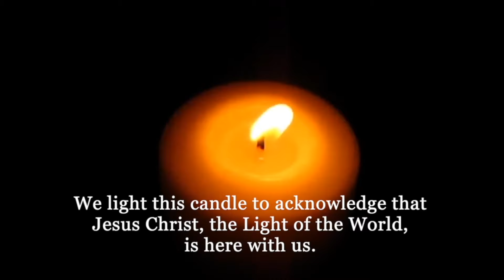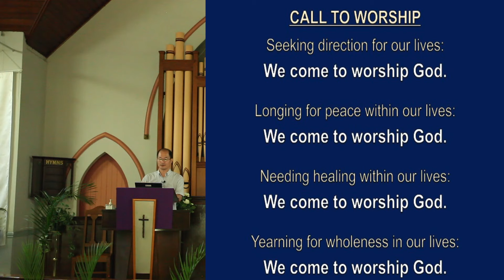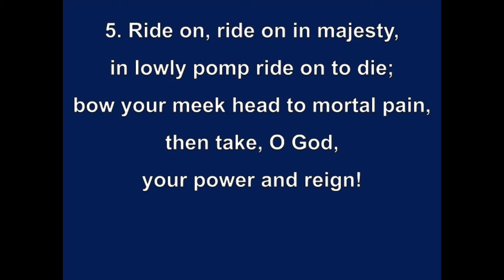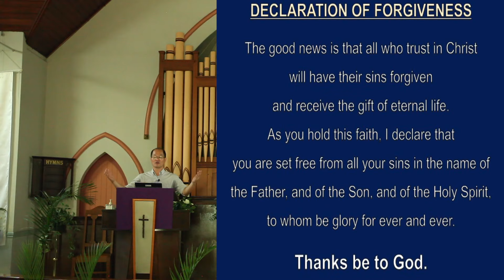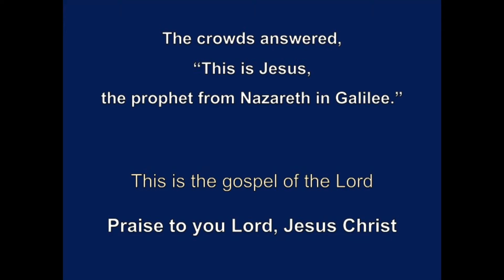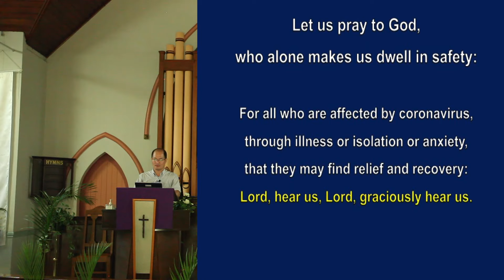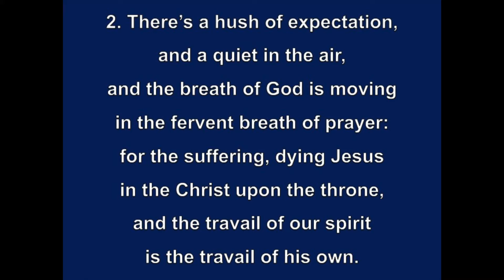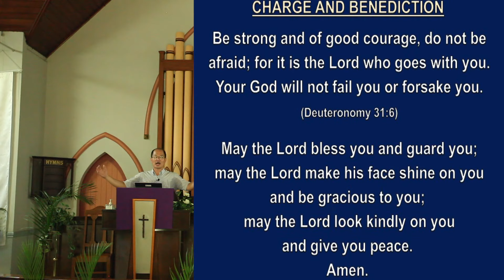MORNINGSIDE UNITING CHURCH PALM SUNDAY ONLINE SERVICE (5 APRIL 2020)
Palm Sunday Online Service (5 April 2020)

- Please contact David Kim for your offering envelops for 2020~2021.
- A thanksgiving service for the life of Myrtle Wragge will be announced shortly.

Matthew 21:1~11 ‘Hosanna, Hosanna in the highest heaven!’

In Matthew 16, Jesus asked his disciple who they say that Jesus was. Simon Peter answered “You are the Messiah, the Son of the living God.’ Although Simon Peter made the clear statement of his faith in Jesus Christ, his journey with Jesus Christ was challenging, especially when Jesus was arrested he denied his relationship with Jesus, the Messiah, the Son of the living God.
So it says that there is a gap between what we way and what we do. I mean even what we truly confess and declare, unless our life-applied actions/behaviours are followed accordingly, it is not easy to make any ongoing commitments in our life and dedications of our life to whom we truly believe.
Today's reading from Matthew 21, I see there are two different groups of people: one standing on the road to Jerusalem, the other living in Jerusalem. The first group saw and treated Jesus as their king who was on his way to Jerusalem to claim his throne on earth, so they cut palm fronds and laid them on the road. some of them took off their cloaks/garments to put on the road so that Jesus riding on a donkey may step on them. It was their way of preparing and respecting and participating in the King’s way to the earthly throne in Jerusalem. They also shouted, “Hosanna to the Son of David!” “Blessed is he who comes in the name of the Lord!” “Hosanna in the highest heaven!”
   On the contrary, the second group did not see Jesus as their king, but a prophet from a small town in Galilee. What people in Jerusalem asked who he was, they answered, “This is Jesus, the prophet from Nazareth in Galilee.” Jesus didn’t deserve any praise as king, messiah, the son of the living god from them so they didn’t welcome him with the shouts of “Hosanna, Hosanna in the highest!.”
On this Palm Sunday, I would like to introduce Jesus to people by asking, “Who do you say that Jesus is?” If he is our King and the Messiah and if we believe he is the Son of the living God, we will give and do everything for his glory and honour and praise because he gave everything to us. However, if you don’t see him as your king, then the presence of Jesus may not have any power, any hope, any future, and life at all.
I Corinthians 1:18 says, “For the message of the cross is foolishness to those who are perishing, but to us who are being saved it is the power of God.” On this Palm Sunday, I would like all of us to welcome Jesus coming into where we are because he is about to give everything to us. Because he is the giving and forgiving God, we have now this life in Christ alone! (dk)

Morningside UC Weekly Praises and Prayers of the People (5 April 2020)

1. Pastoral Care Updates and Praise/Prayer points
- Pray for Myrtle Wragge as she went to be with the Lord. Pray for Lyn and the family.
- Congratulations on Debbie and Jo’s wedding on Saturday. Debbie is Fay’s daughter.
- Pray for church members who are ill, self-isolated, lonely and depressed by what is going on in local communities, in Australia and in the world.
- Pray for people who have lost their jobs and who have upcoming payments for their home, car, school and other bills.
- Pray for COVID-19 patients, medical staff and the authorities to try their best to make better changes for the future.

2. Church ministry

3. Morningside UC Members
- Get well
Doreen  B. Billie O.     Stuart  R. Tina K.   Teisi T.     Brian M.
Maureen C. Val S. Johanna C. Jim M.   Joan N.     Heather F.     Teisi T.
- Special prayer
Margaret N. (health, Coorparoo Aged Care)    Jill R. (Seasons Aged Care, Bribie Island)
Margaret E. (health, Capella Bay Age Care, Capalaba)  Merle A. (health, Azure Blue, Carina)
- Prayer for children
Anna, Isabelle (Paul&Angela), Angelina (Michael&Kristine), Bailey (Andrew&Louise),
Brock, Haeley (Jessica), Claire, Danielle (David&Susan), Cheyoon (Anthony&Oh),
Nour, Carina (Abdo&Delal), and Sayna, Amir (Rasol&Zahra).

4. Morningside UC Friends and Neighbours
Andrew, Louise and Bailey  The Bird Family (Ian&Fay’s friend)
Mavis S. (Alan’s sister)   Finn  R. (Lawrie&Jean’s grandson)
Bob R. (Jill’s son)   Sue J. (Maureen’s friend)
Alan with cancer treatments (Julie’s uncle)  Barbara S. (Johanna&Ian’s friend)
David L. (Casisang, The Philippines) Rebel (Mackay UC, a friend of Fay)
Hamish B. (Alistair& Laisa’ son)  Sefita, and Webster T. (Teisi’s family)
Yong&Yeong Kim (David’s parents) Jill Donaldson (cancer treatment)
Dorothy A. (Tina’s sister, breast cancer)